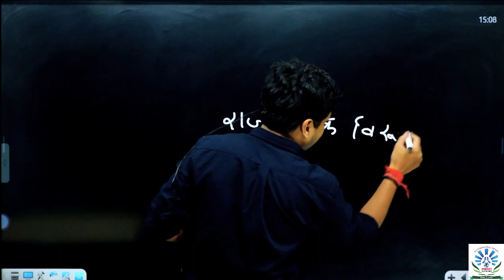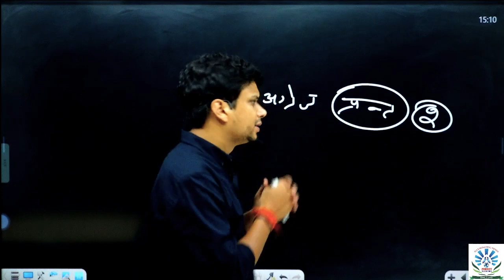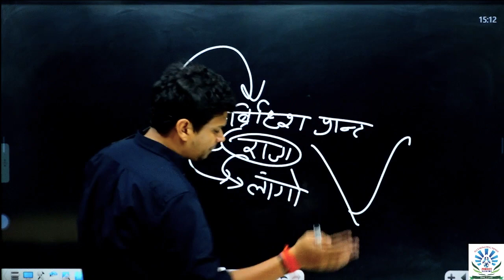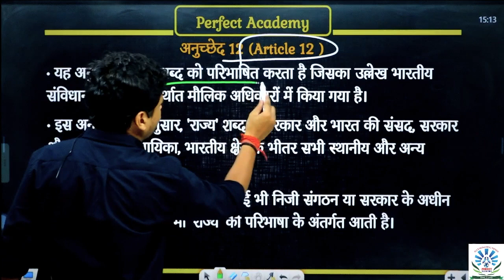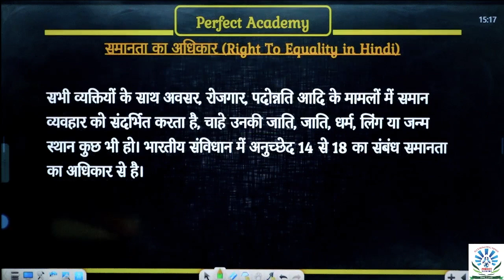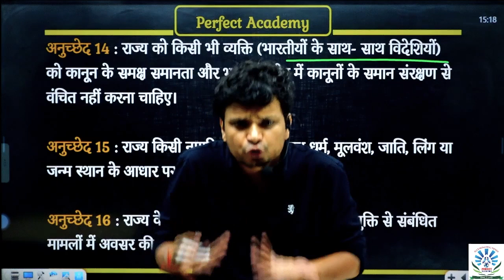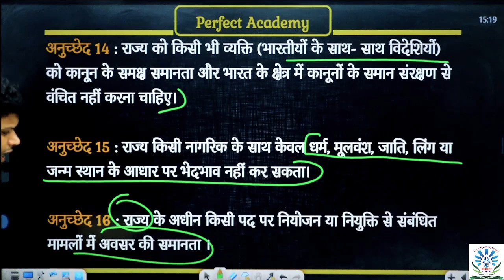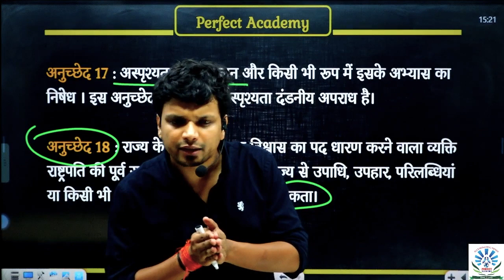Fundamental right in Hindi Article 12 of Indian Constitution| Indian Polity by Pandey Sir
🏠 Perfect Academy
LANDMARK : Opp. Gaur Mall, RDC

article 12 fundamental right indain constitution
article 12
fundamental rights
article 12 state indian constitution
fundamental rights in indian constitution in hindi
article 12 fundamental right
indian constitution in hindi
article 12 and 13 of constitution of india
article 12 to 35 fundamental rights
indian constitution fundamental rights
indian constitution